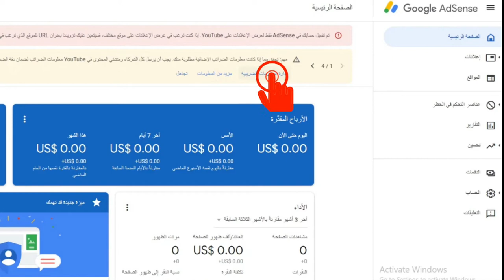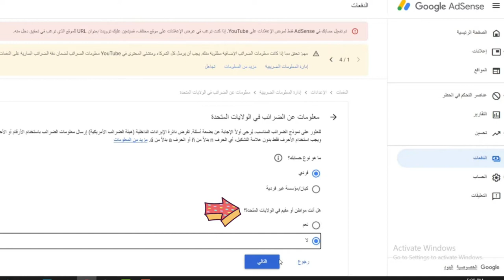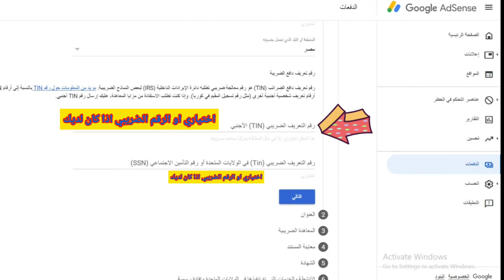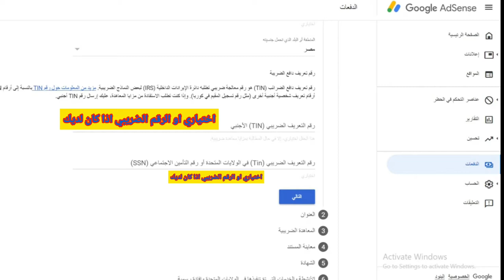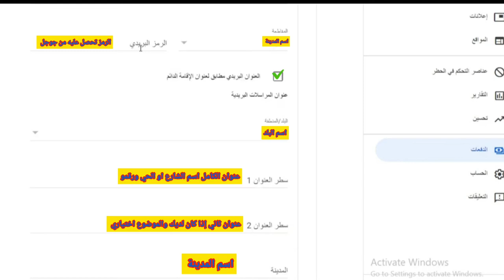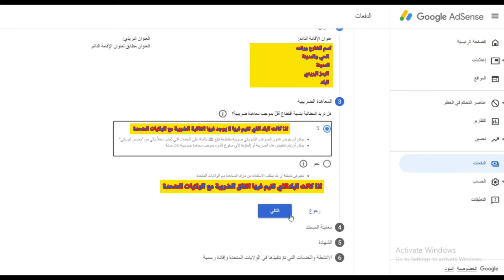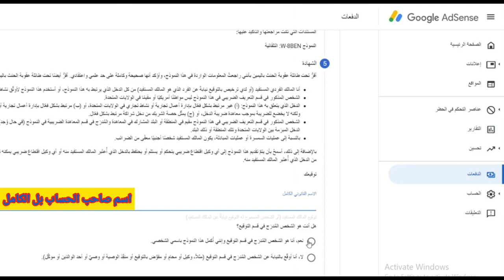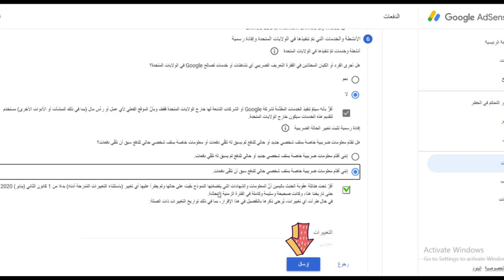كيفية ملئ استمارة الضرائب الخاصة بالأدسنس لأستلام أرباح قناتك على اليوتيوب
يشرح هذا الفيديو عن طريقه ملئ استماره الضرائب بالادسنس لكي يتم استلام ارباح قناه على اليوتيوب و يشرح بالتفصيل خطوه خطوه كيف يمكنك تعبئه الطلب و بطريقه سهله جدا و ايضآ شرح مفصل عن الموضوع.ويشرح ايضا عن رمز TIN وماذا يمكنك ان تكتب عند هذا البند.

هنا رابط فيديو عن رقم ال TIN

0 جوجل ادسنس
جوجل ادسنس 2021
جوجل أدسنس 2020
what is a google adsense pin
verify google adsense without pin
google adsense without pin